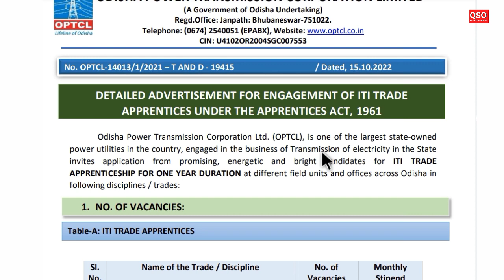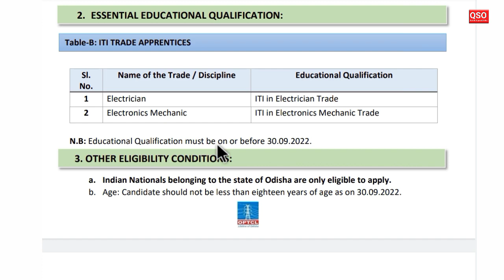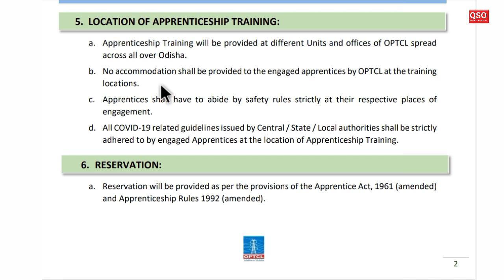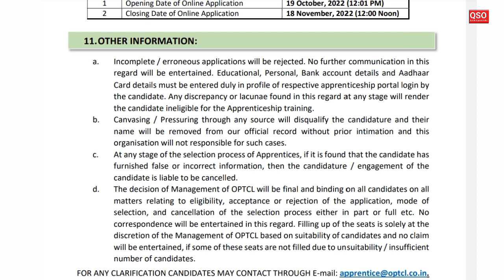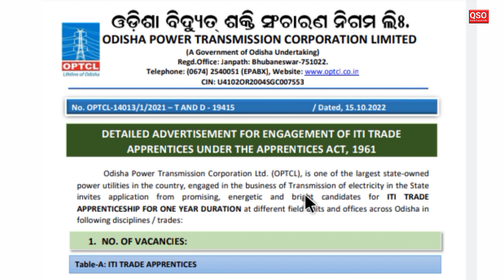OPTCL recruitment 2022 ! Walk-in Interview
*About of Video:- OPTCL ITI Trade Apprentices 2022-23